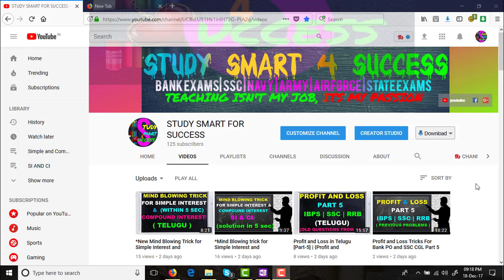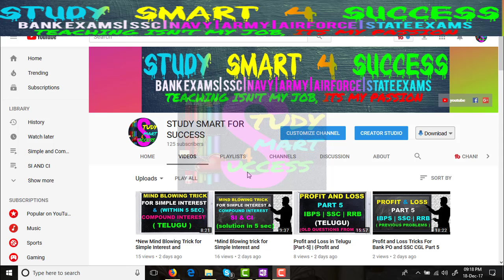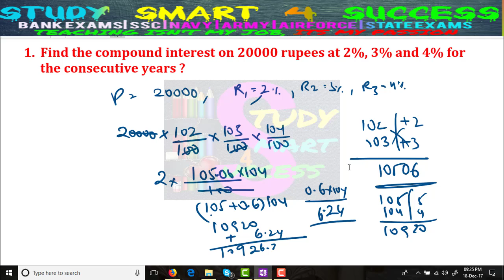Compound Interest Tricks in Telugu without using formula For Different Rates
YOU WILL find the mind blowing trick in compound interest for different rates in differentiate problems in within 5 seconds in this video.

*New Mind Blowing Tricks of Simplification in Telugu for IBPS and SSC* | 04 OCT 2017 latest